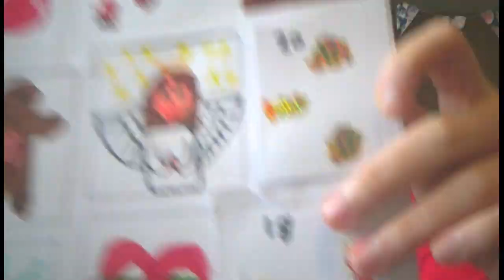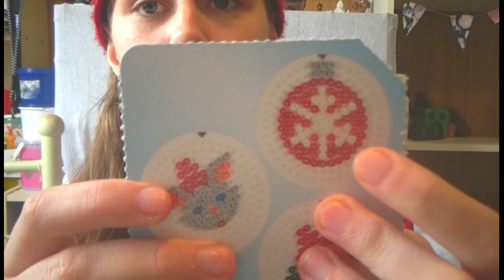(Julekalender 2022) 18. December - 4. Advent - Laver en julekugle af perler.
Hejsa alle sammen, i denne video er det min julekalender og det er den 18. December og 4. Advent, hvor jeg laver en julekugle i perler.
Husk at Sub og Like! :)

(Om Mig)
* Jeg Redigerer Med Movavi Video Editor Plus 2022.